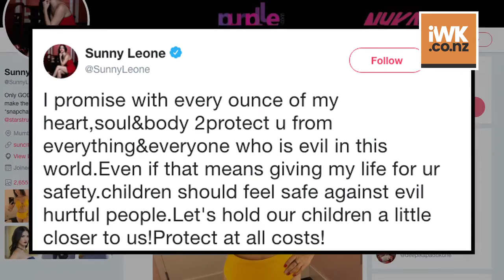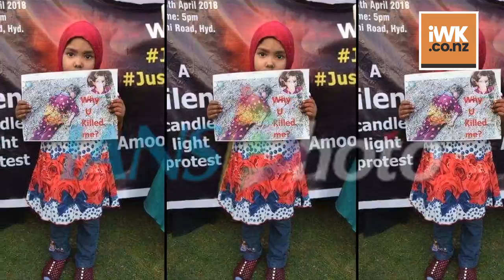Sunny Leone pledges to protect daughter from all evil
Actress Sunny Leone made a promise to her elder daughter Nisha that she will protect her from all evil. Sunny adopted Nisha last year from an orphanage. Sunny and her husband Daniel Weber are also parents to twins Asher and Noah, who were born via surrogacy this year. Sunny's tweet arrives in the wake of the nationwide outrage over the rape and murder of an eight-year-old child in Kathua. In strongly worded tweets, celebrities like Sonam Kapoor, Karan Johar, Akshay Kumar, Kalki Koechlin, Farhan Akhtar, Richa Chadha and many others also condemned the heinous crime on social media and asked for justice.